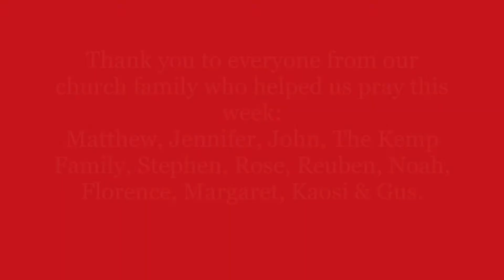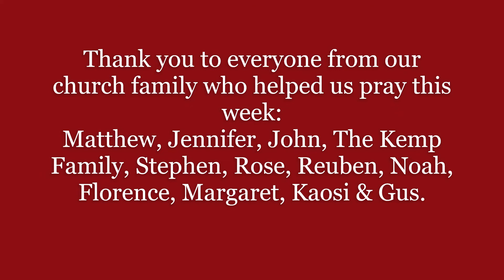The Lord's Prayer for Pentecost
Every day at noon since Ascension Day, different people from our church family have helped us to pause and pray the Lord's Prayer. Today, for Pentecost they are all joined together.